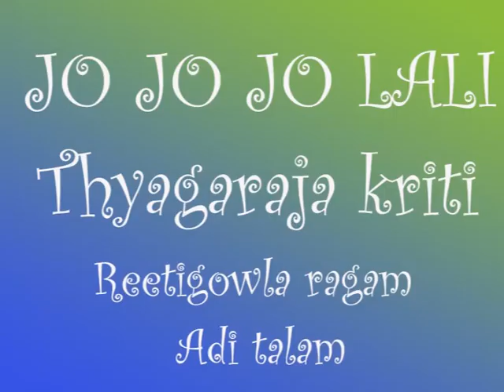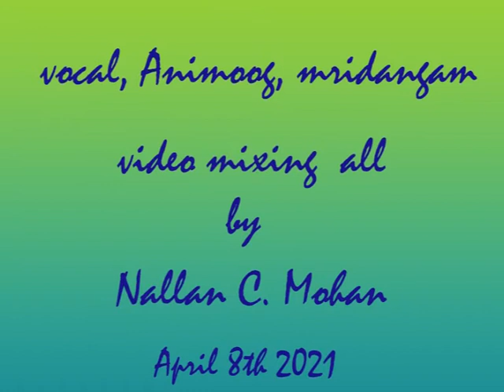JO JO JO RAMA SONG REETIGOWLA RAGAM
JO JO JO RAMA  Thyagaraja's composition in reetigowla ragam. Adi talam.
Its a lullaby song on lord Rama. This song is Uthsava sampradaya kritis. Thyagaraja composed 25 Utsava sampradaya kritis and these consists of Lali, Jola, Nalugu, melukolupu, mangalamu, pavalimpu, shobana haratulu, hechcharika etc.

ஜோ ஜோ ஜோ ராமா
ரீதி கௌள ராகம்
ஆதி தாளம்.
இயற்றியவர்- த்யாகராஜர்

பல்லவி
ஜோ ஜோ ஜோ ராமா ஆனந்த கன
சரணம் 1
ஜோ ஜோ ரகுகுல திலகா ராமா ஜோ ஜோ குடில தராலக ராமா ( ஜோ ஜோ ராமா)
சரணம் 2
ஜோ ஜோ தசரத பாலா ராமா ஜோ ஜோ ஜோ பூஜா லோல ராமா ( ஜோ ஜோ )
சரணம்-3
ஜோ ஜோ ரவி ஸஷி நயன ராமா
ஜோ ஜோ பணிவர ஸயன ராமா ( ஜோ ஜோ)
சரணம்-4
ஜோ ஜோ ம்ருதுதர பாஷா ராமா
ஜோ ஜோ மஞ்ஜுள வேஷா ராமா ( ஜோ ஜோ)
சரணம் 5
ஜோ ஜோ நிற் குண  ரூபா ராமா
ஜோஜோ சுகுணா கலாப ராமா ( ஜோ ஜோ )
சரணம்-6
ஜோ ஜோ த்யாகராஜார்சித ராமா
ஜோ ஜோ பக்த ஸமாஜ ராமா ( ஜோ ஜோ )